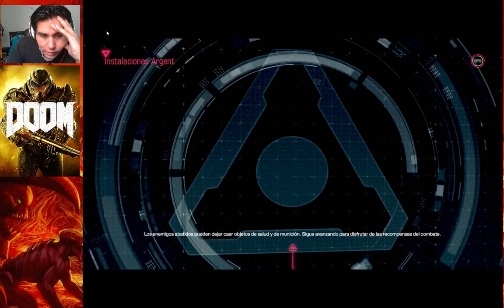DOOM 2016 #4 "EL PRINCIPIO DEL FIN"